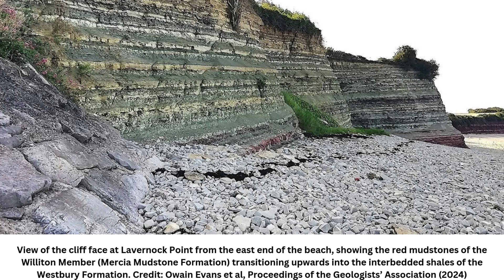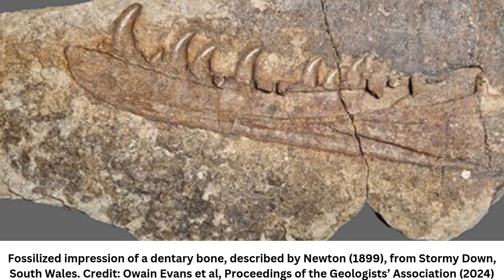Origins of ‘Welsh dragons’ finally exposed by scientists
Over the past decade, several dinosaur fossils have been reported in Wales, but details about their living conditions remained unclear. Now, a comprehensive study conducted by a team from the University of Bristol and published in the Proceedings of the Geologists’ Association has revealed critical insights into the ancient ecosystems where these dinosaurs thrived.